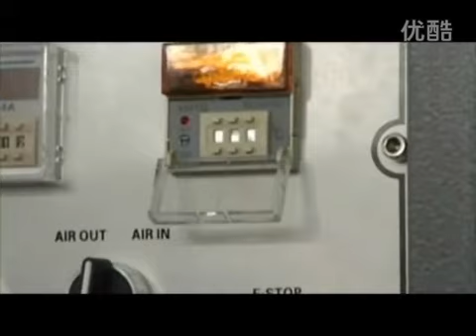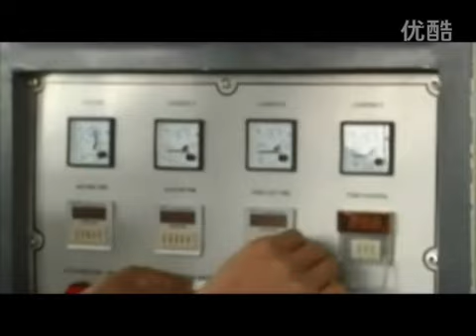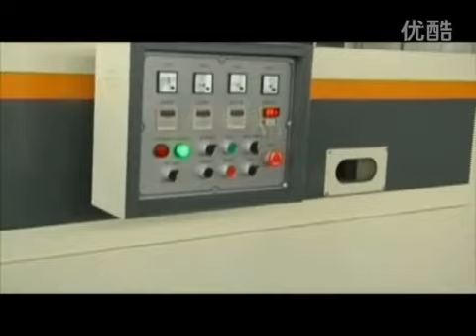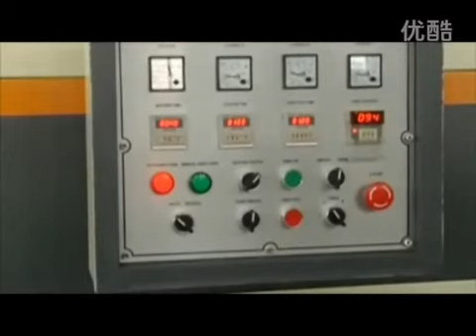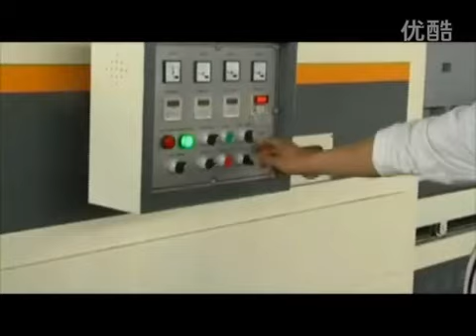Vacuum press WV2300A 2Z